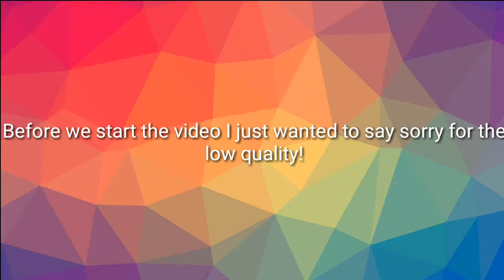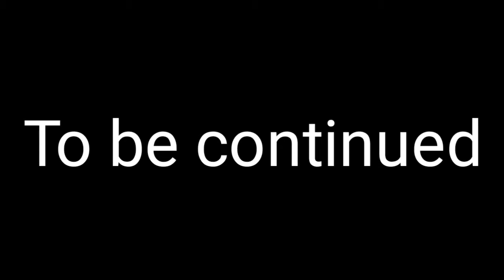ROBLOX PET SIMULATOR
There you go! EGfams! Help me reach 100subs then thank you!Bye EGfams!